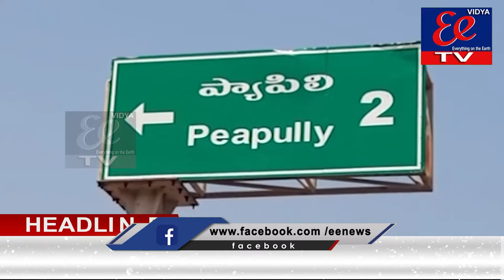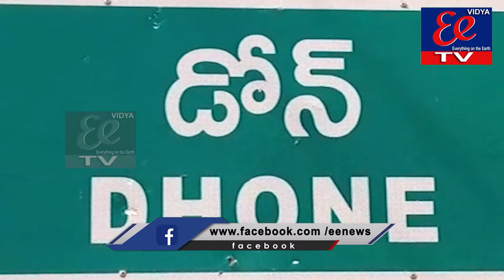News Bullitien|| EE News